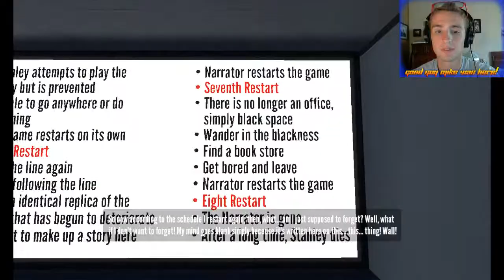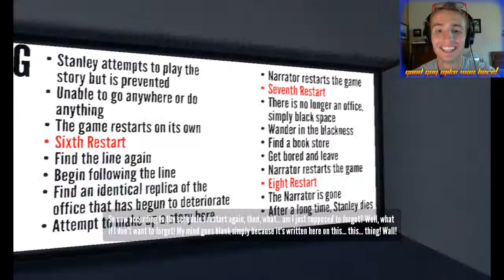Stanley Parrable Adventure Line?! Episode 2 With Good Guy Mike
LOVE THIS GAME! LOVE YOU GUYS!!! PLEASE LOVE ME!!!

I enjoy all of the support and i look forward to reading comments so feel free to post!